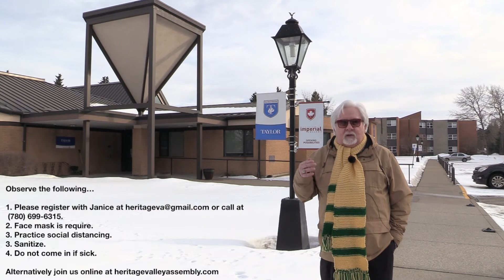A big announcement! (Heritage Valley Assembly)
Hey Heritage Valley, we have a big announcement to share!